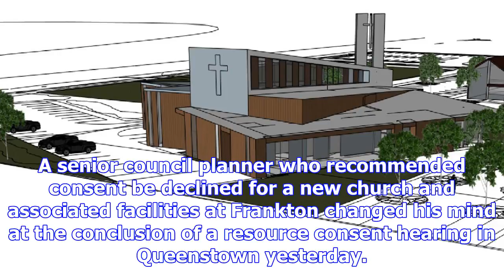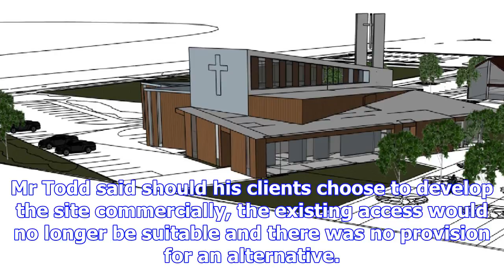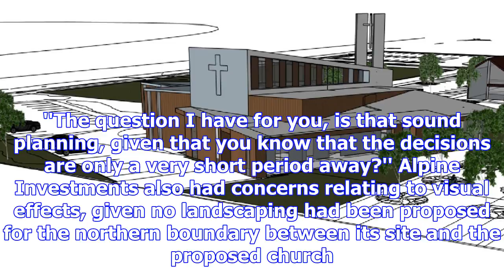Planner changes mind on church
A senior council planner who recommended consent be declined for a new church and associated facilit...